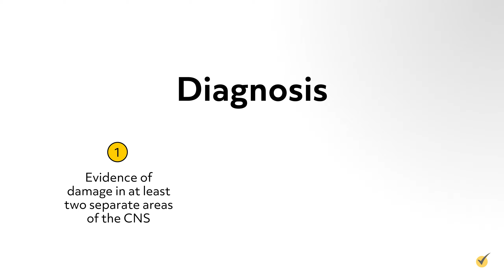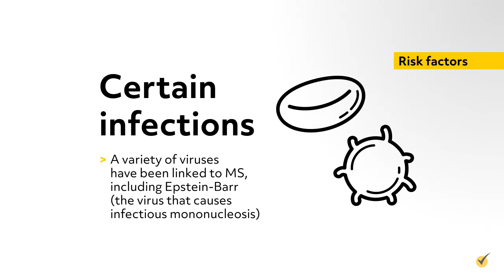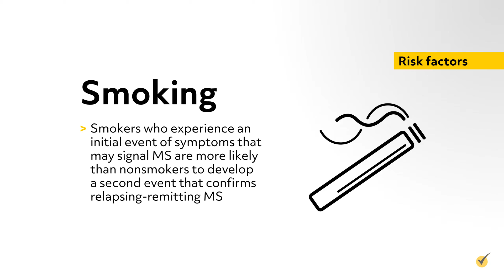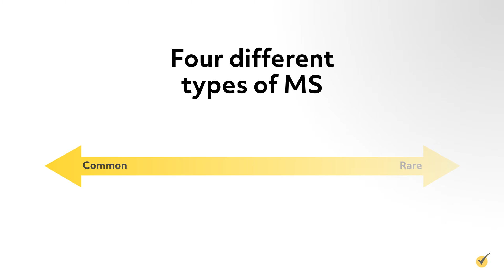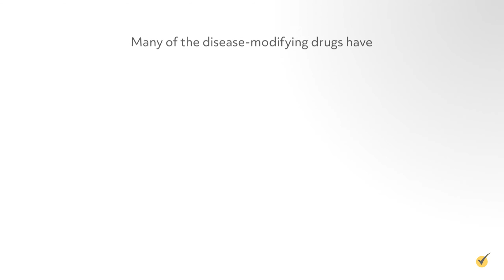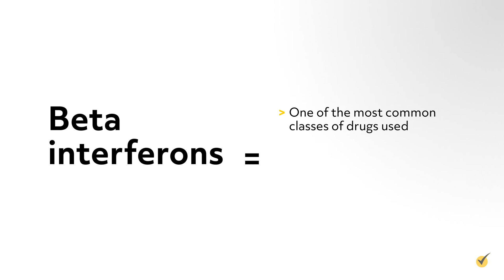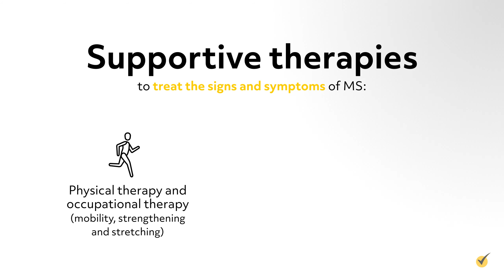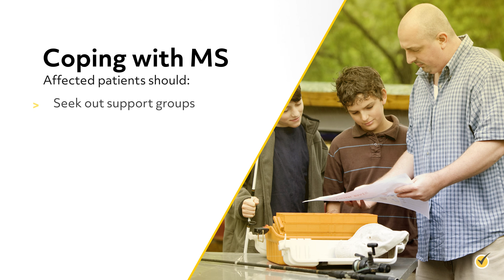Multiple Sclerosis (MS)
Welcome to this video on Multiple Sclerosis. Multiple sclerosis, or MS, is a neurologic autoimmune disease where the immune system attacks the myelin sheath that covers our nerves. It can be a potentially disabling disorder that involves the brain and spinal cord, our central nervous system, and therefore has wide range of effects over the entire body. The damage that MS causes to the myelin sheath slows down and/or blocks the nervous system’s message along the nerves. The disease can progress to permanent nerve damage and deterioration.